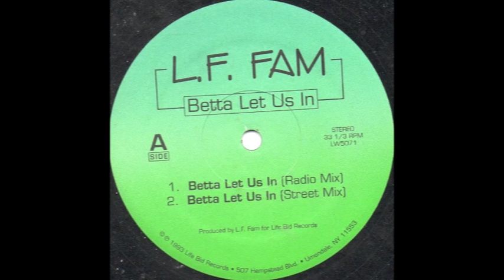L.F. FAM - Betta let us in (1993)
1993 video L.F. Fam from Southside Jamaica Queens produced by Ralf McDaniels
Label: Life Bid Records

Resync with better audio.